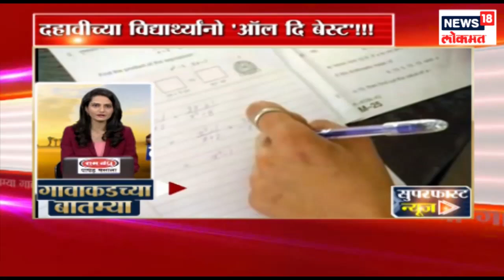Morning Top Headlines | Superfast News | 1 Mar 2019 | GAVAKADCHYA BATMYA